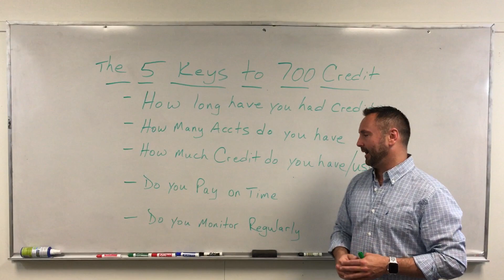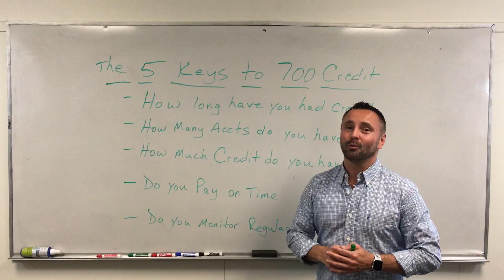5 Keys To A 700 Credit Score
Want to know the 5 simple keys to having a 700 credit score?

In this video, we discuss what the most important aspects of achieving a 700 credit score.

Here are the keys you need to understand and implement on a daily basis:

- How long have you had credit - this is Age of Credit History... how long can you show that you have had credit?
- How many accounts / types of accounts do you have - this is account diversification. The more accounts, and more types of accounts you have, the more you can show responsibility.
- How much Credit do you have vs how much Credit are you using - this is Revolving Credit Utilization.  Credit Cards are the ONLY way to do this, so it is best to learn how to get and use credit the best way possible.
- Do you Pay On Time - Payment History is the heaviest weighing factor in your credit score... and this is why you need make sure you are making sure every account is PAID ON TIME.
- Do you manage your accounts on a daily or weekly basis... Making sure you never miss a payment and that you keep your balances low is the one of the best ways to maintain a solid credit score.

To learn more about how to build and boost your credit score... or manage your score using free tools and technology, go to: